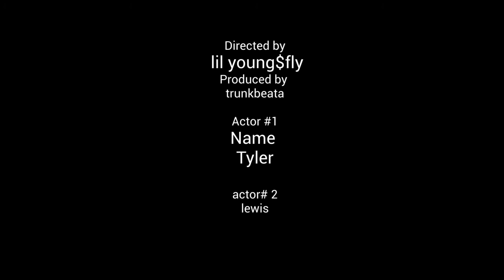BRAVE WILDERNESS : STUNG BY SPIDER WASP ( REACTION )